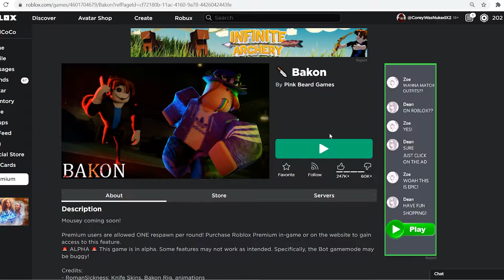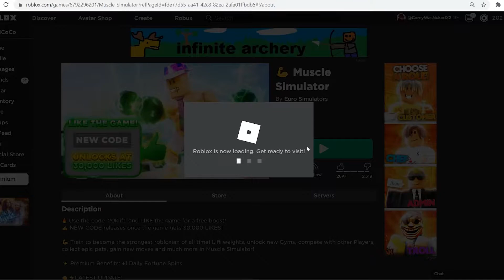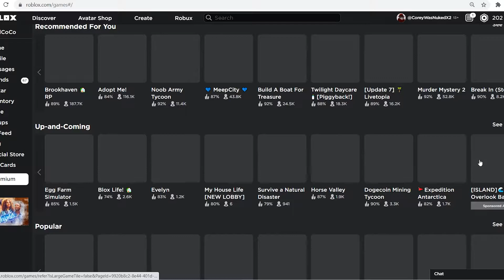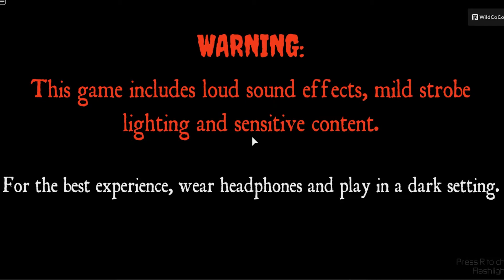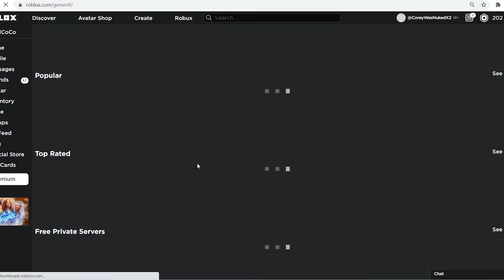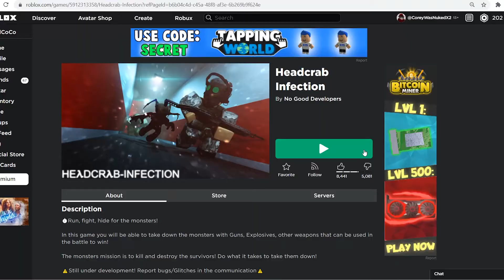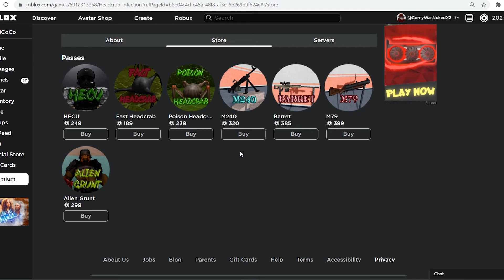Random games on Roblox | Gaming with CoCo #1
Hi there, welcome to the description.

-Support the games in the video!